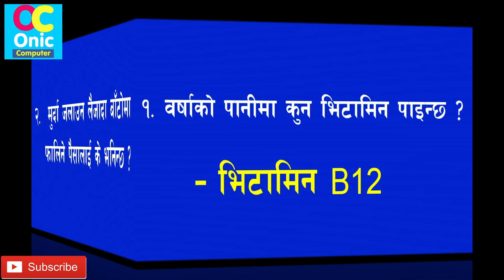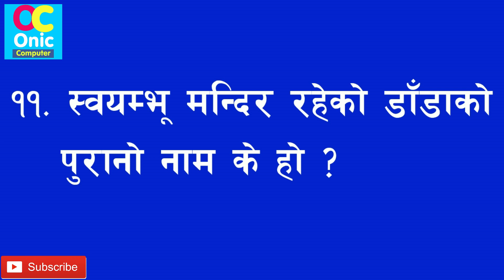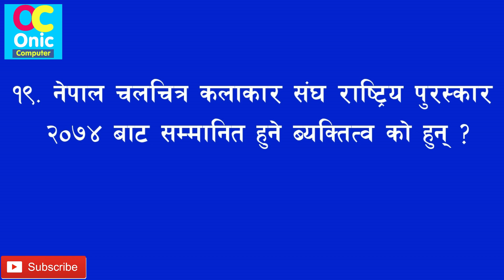नेपाली सामान्य ज्ञान भाग ५ - Nepali General Knowledge Part - 5 [In Nepali]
Hello Guys, this is the Nepali General Knowledge Part- 5 Episode.
This is educational video for Nepalese people as well as students.
How To Learn English Easily ?
Robot Sophia in Nepal
Some Popular Videos in Channel
5. Your Name in Voter List
7. Type in Nepali on Mobile
9. Pay Electricity Bill From eSewa
10. Your Mobile Original or Duplicate